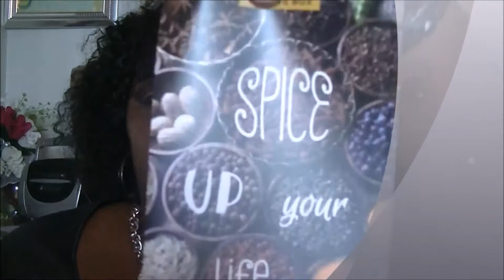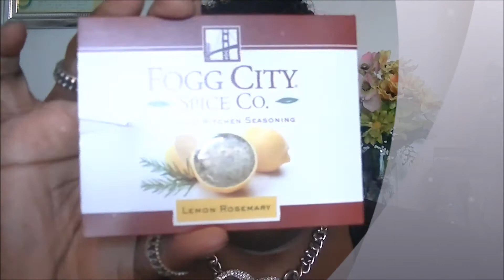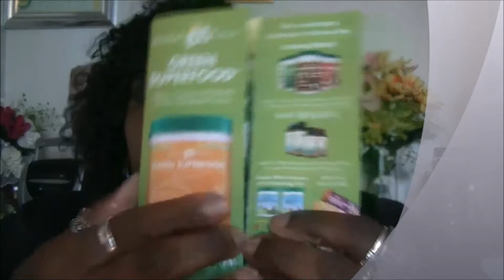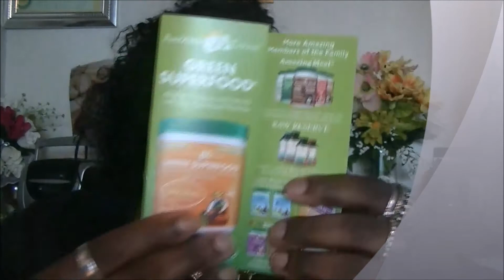My Love with Food Unboxing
My September unboxing